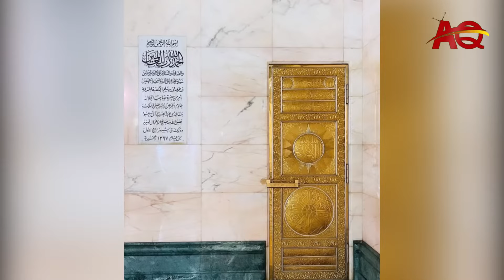MAAJABU YALIOMO NDANI YA AL QAABA | SIRI 8 USIZOZIJUA